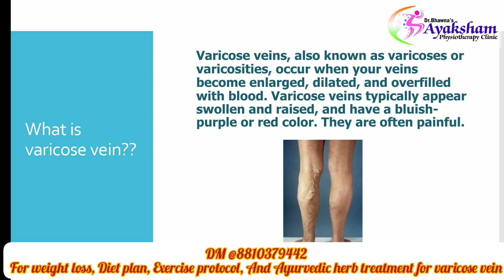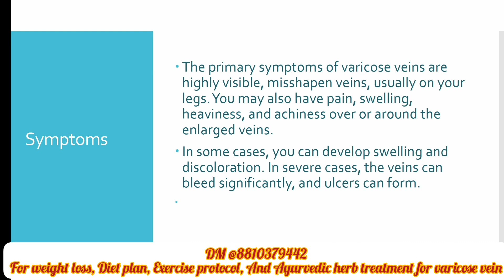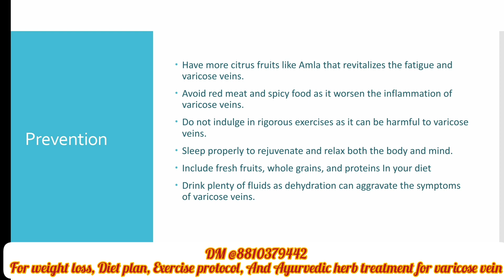AYAKSHAM physio: Varicose vein// Varicose Vein Treatment// Varicose Vein Exercise// Varicose causes